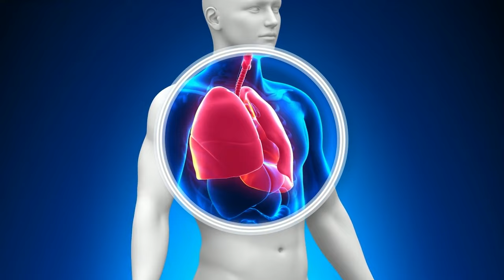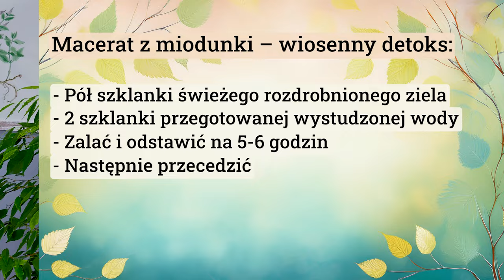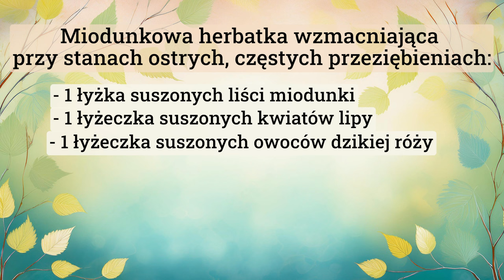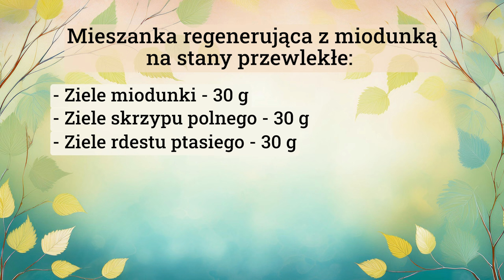Ta roślina REGENERUJE i oczyszcza PŁUCA. Trzy ZIOŁOWE KURACJE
Wiele osób cierpi na przewlekłe stany zapalne dróg oddechowych. Można jednak sobie pomóc stosując zioła lecznicze. Płucnik, albo inaczej miodunka oczyszcza i regeneruje płuca. Warto poznać skuteczne ziołowe kuracje.
🍀 PREZENT🍀 Wiele osób ma problem z florą jelitową. BEZPŁATNE Poradniki, które przygotowałam, pomogą zadbać o swoją florę na co dzień i wybrać produkty z niezwykłe skuteczną bakterią probiotyczną Narine

00:00 wstęp
01:37 jak wygląda miodunka
02:35 właściwości miodunki
06:19 kuracje ziołowe

🍀URZĄDZENIA, KTÓRE DBAJĄ O ZDROWIE (ozonator, jonizator powietrza, sokowyciskarki, prasa do tłoczenia oleju itd.) - Wejdź na stronę z tego linku, a wszystkie produkty będziesz mieć o 10% taniej

🍀 Kwas fulwowy - detoks komórkowy (załóż konto i wpisz kod ZDROWIE) - - BY KOD ZADZIAŁAŁ - ZAŁOŻ KONTO!